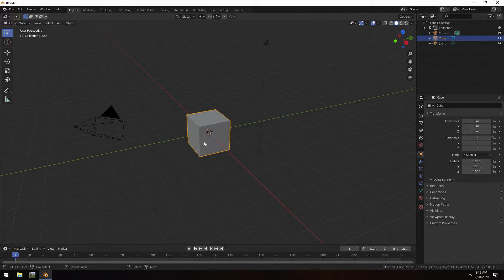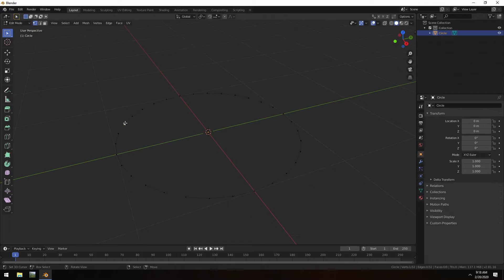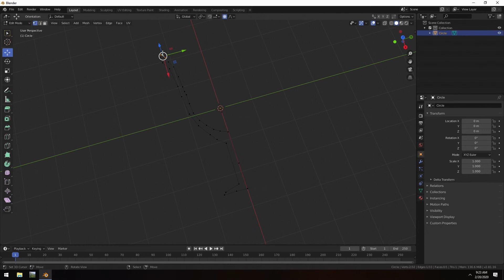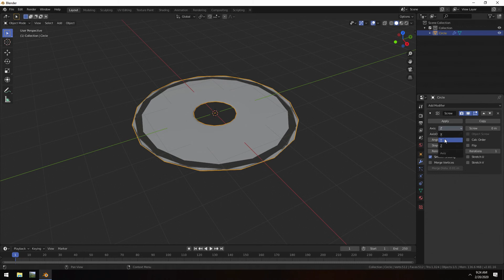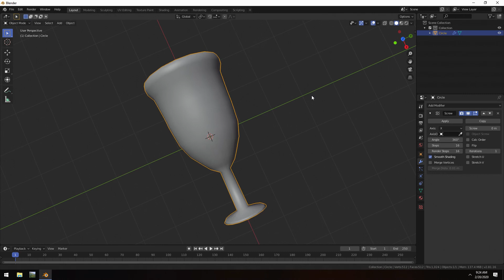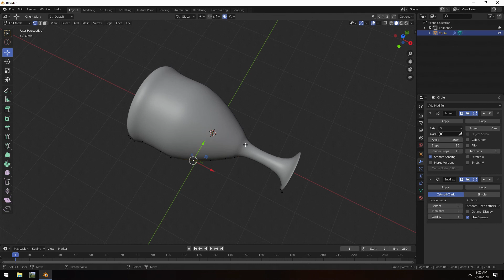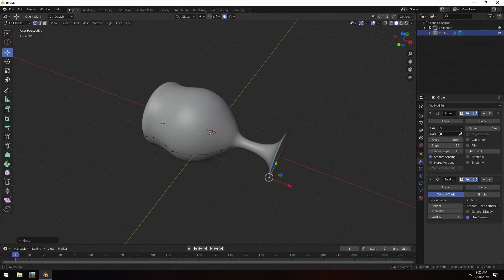Nebula Goblet Screw Modifier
Using the Screw modifier in Blender 2.81a to create a goblet from a circle primitive. This technique can be used to make all kinds of radially symmetrical objects.